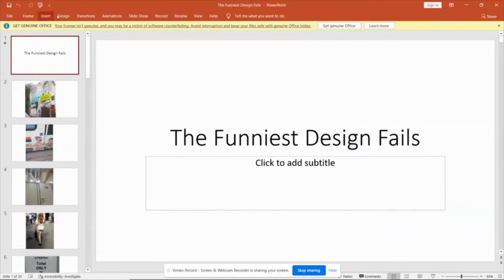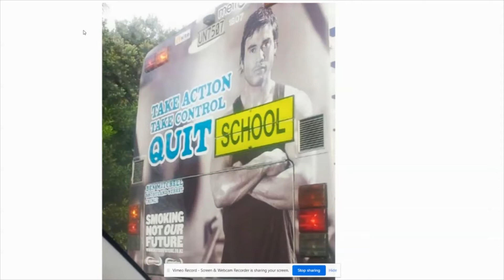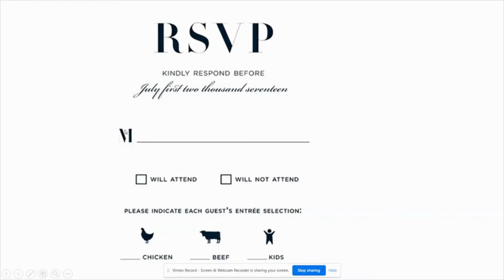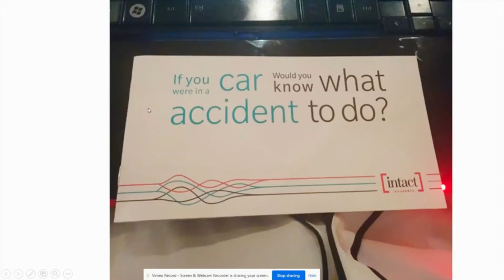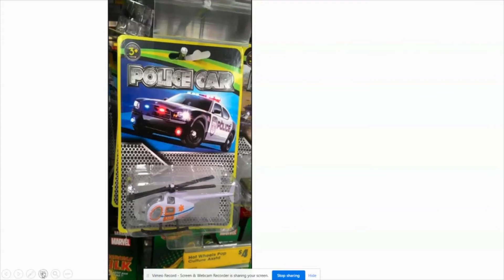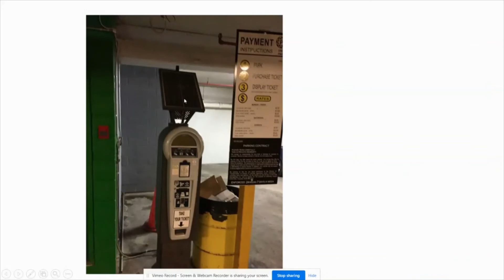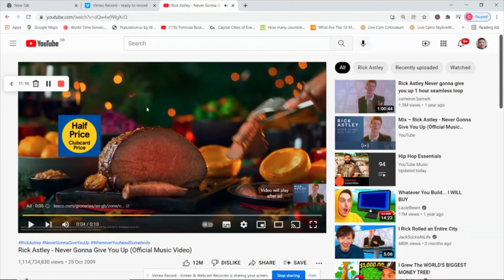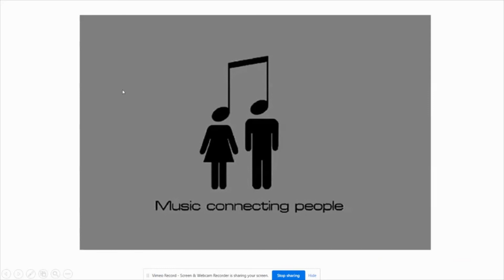These People Are So Dumb - Funny Design Fails!